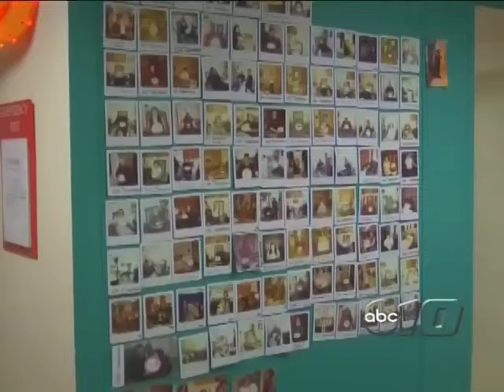Blood Donations Needed